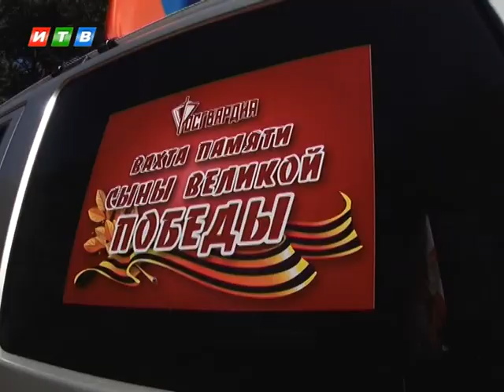Автопробег Росгвардии прибыл из Ростова в Симферополь